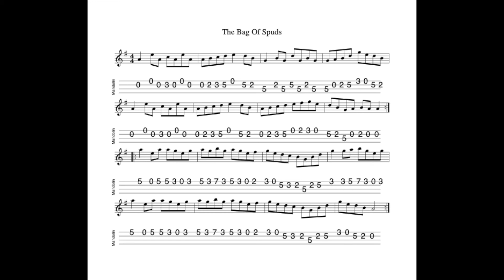The Bag Of Spuds REVISITED - a reel in A Dorian tabbed for mandolin and played by Aidan Crossey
21 June 2022.  An iconic A Dorian reel.

Notated, tabbed for mandolin and played on his Epiphone Mandobird VIII electric mandolin by Aidan Crossey.  More on this and many other tunes from the Irish musical tradition - follow the link to "learn some tunes".